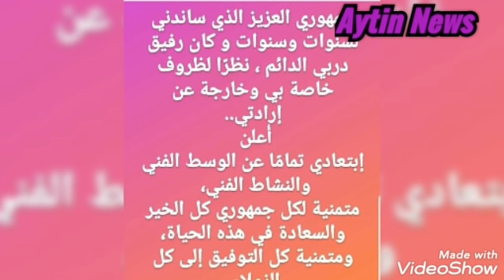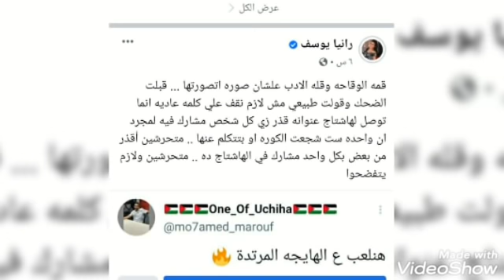شاهد فضيحة رانيا يوسف مع رئيس نادى برشلونه ورد صادم منها كلكم متحرشين،انتم السبب فى اعتزال امال ماهر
آمال ماهر تعلن اعتزالها الغناء عبر «فيسبوك»: شكرًا لكل من ساندني في رحلتي الفنية وفي حياتي.. شكرًا لكل الجمهور العربي من المحيط إلىٰ الخليج إستمتعت بكم كثيرًا على مدار أعوام و أعوام وكنتم خير جمهور.. وشكرًا لله عز و جل أولًا و أخيرًا و دائمًا
جمهوري العزيز الذي ساندني لسنوات وسنوات و كان رفيق دربي الدائم ، نظرًا لظروف خاصة بي وخارجة عن إرادتي..
أُعلن
إبتعادي تمامًا عن الوسط الفني والنشاط الفني،
متمنية لكل جمهوري كل الخير والسعادة في هذه الحياة، ومتمنية كل التوفيق إلى كل الزملاء.
و إن كنت سأعود مرة أخرىٰ أم لا ؟
فهذا سؤال يعلم إجابته عالم الغيب فقط ..
فكل ما أفكر به حاليًا هو إبتعادي فقط لا غير  ..
و بالنسبة لصدور ألبومي الذي كنت قد أعلنت عنه فهو مؤجل لأجل غير مُسمىٰ ، كُنت في غاية الحماس لتقديمه لكم و إجتهدت كثيرًا ،أكثر من أي وقت مضىٰ و لكنها إرادة الله ..

شكرًا لكل من ساندني في رحلتي الفنية و في حياتي ،
شكرًا لكل الجمهور العربي من المحيط إلىٰ الخليج إستمتعت بكم كثيرًا على مدار أعوام و أعوام و كنتم خير جمهور ..
و شكرًا لله عز و جل أولًا و أخيرًا و دائمًا ..
اقوي صفقات التاريخ
Good morning from Barcelona

انا مع أجمد رئيس نادي في العالم  خوان لابورتا ❤️❤️❤️رئيس نادي برشلونه Barca ❤️Barca ❤️
قمه الوقاحه وقله الادب علشان صوره اتصورتها ... قبلت الضحك وقولت طبيعي مش لازم نقف علي كلمه عاديه انما توصل لهاشتاج عنوانه قذر زي كل شخص مشارك فيه لمجرد ان واحده ست شجعت الكوره او بتتكلم عنها .. متحرشين أقذر من بعض بكل واحد مشارك في الهاشتاج ده .. متحرشين ولازم يتفضحوا